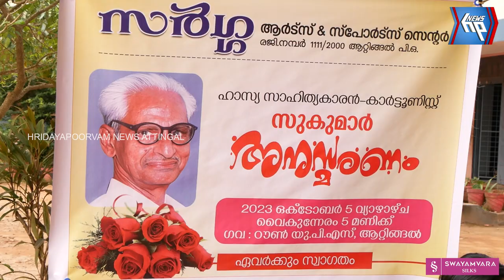സുകുമാർ അനുസ്മരണ സമ്മേളനം സംഘടിപ്പിച്ച് സർഗ്ഗ ആർട്സ് & സ്പോട്സ് സെന്റർ